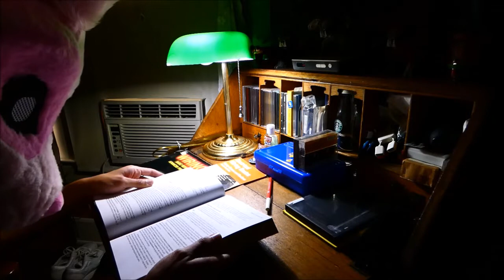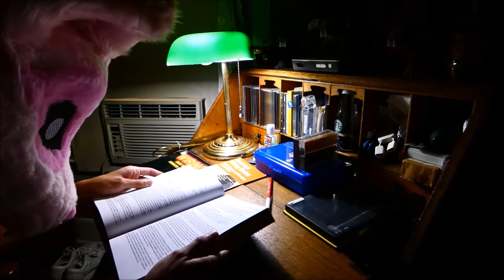The Rainy Day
What is there to do on a rainy day when you've alreadycompleted all of your important tasks? A thing Cherry likes to call relaxation.